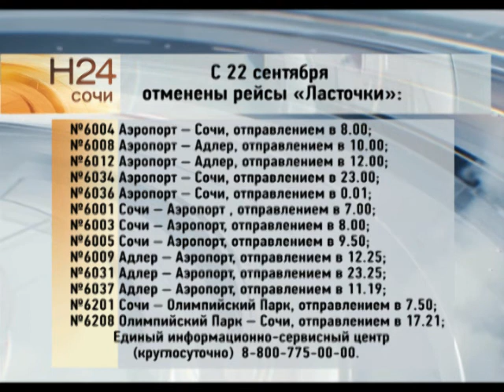РЖД отменяет несколько маршрутов «Ласточек» в Сочи. Новости 24 Сочи